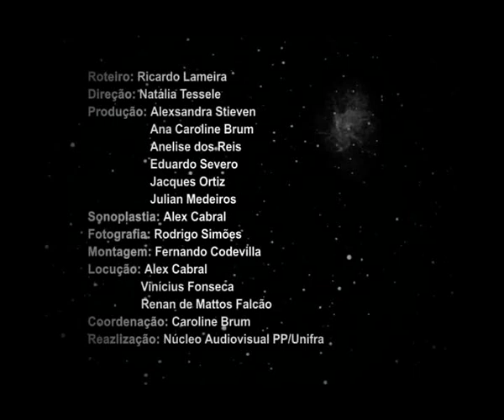2038 - Unifra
2038
Unifra
Tema Livre
Brasil
2007

Missão espacial brasileira no auge de seu desenvolvimento tecnológico